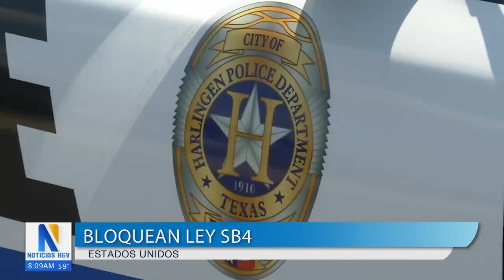Autoridades locales del Valle debaten la Ley SB4